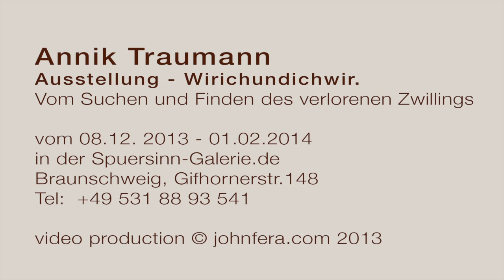Annik Traumann - Wirichundichwir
Vom Suchen und Finden des verlorenen Zwillings

Gedankenfeld -- Ende -- Weiter. Vom Ich zum Dir von Dir zu mir, ein Feld gespannt, dass Vertrauen aufbaut. Vertrauen in etwas, was da zu sein scheint und bisher nicht sichtbar war. Ganz fest glauben, dass da was ist, es festhalten, wie? Was ist das, was ich festzuhalten glaube und mir so nah und fremd gleichermaßen ist? Ein langer Prozess beginnt. Annik Traumann ) offenbart eine Geschichte vom künstlerischen Ich, das sich auf die Suche nach einem künstlerischen Dich begibt und zeigt ihre Strategie des Findens.

Die Künstlerin hat ungefähr vor einem Jahr angefangen, sich mit dem Thema des verlorenen Zwillings auseinander zu setzen. Dieses lässt sich als ein Phänomen begreifen, das erst seit relativ kurzer Zeit zu offenen Diskussionen führt.

Annik Traumann - Ausstellung - Wirichundichwir.

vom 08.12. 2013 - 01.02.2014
in der Spuersinn-Galerie.de
Braunschweig, Gifhornerstr.148